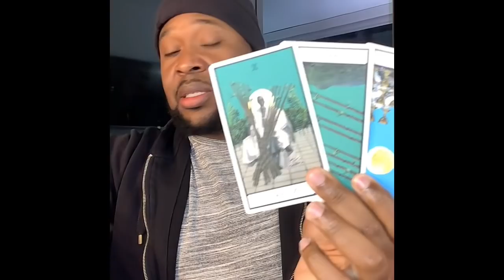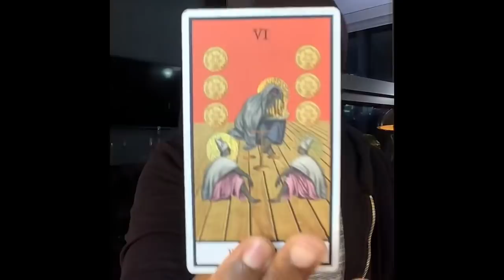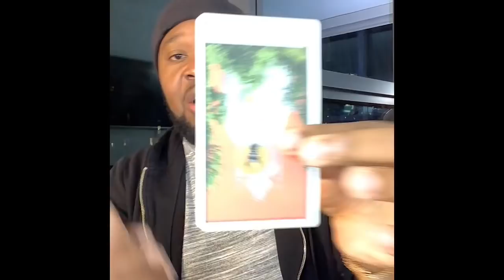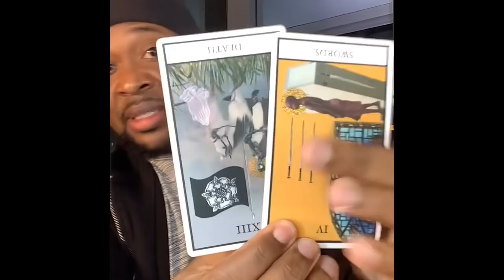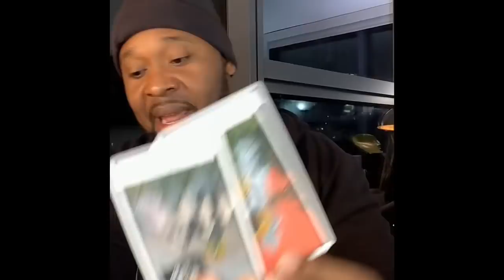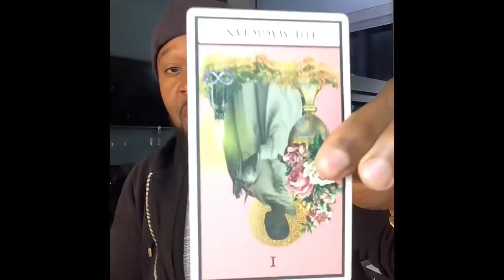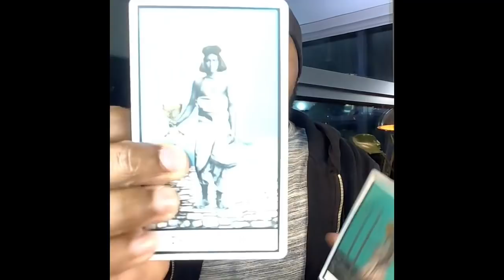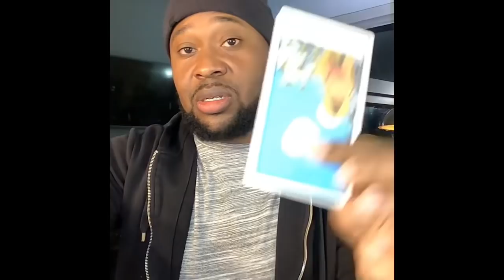Sagittarius Placements♐️: You’re Not Tempting Me Out Of My Glow Up.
S.2 Ep.17 Animal Spirit Reading
Balanced Productivity Will Help You Focus On The Present.

S.2 Ep.18 Orisha Reading
Past This Test (Present Time or Person) And Reap Your Reward.

S.2 Ep.19 Tarot Spread
Dont Let Passion Or Aggression Disrupt Your Peace. Make Calculated Moves. You're Still Manifesting Even When You Dont See It.

60 min reading (FaceTime, Duo, Whats App): $80.00- Now $65 Until End Of December.

30 min reading ( Video Recording, Emailed Video Link): $50.00